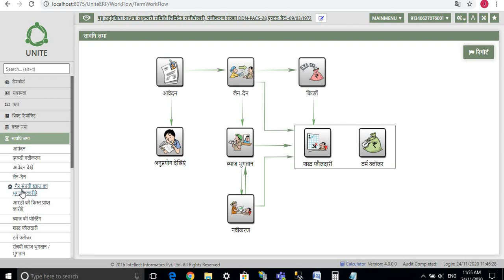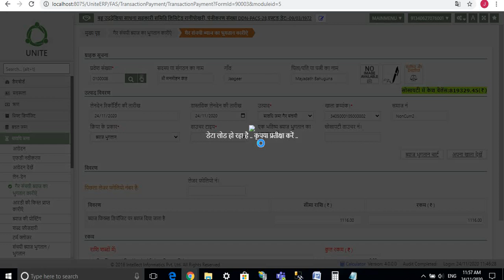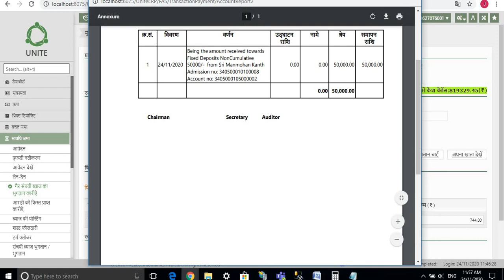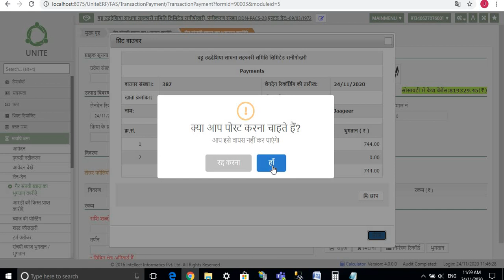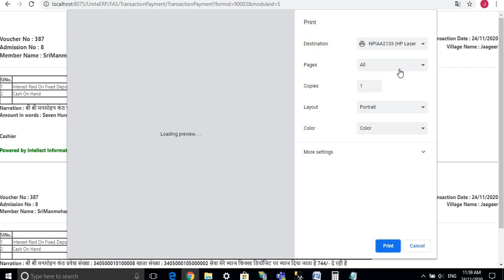NonCumulative Interest Postings